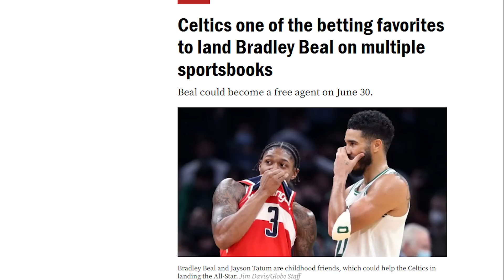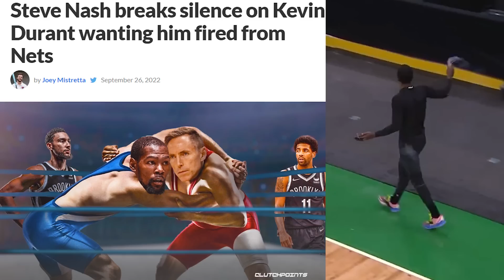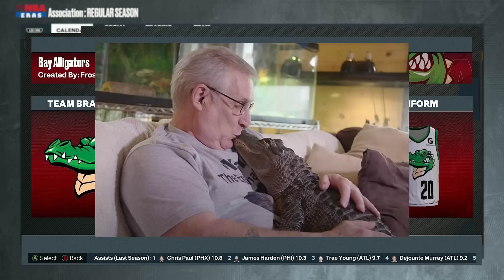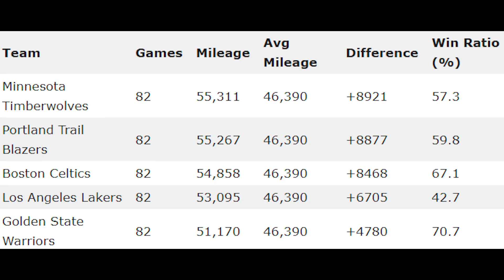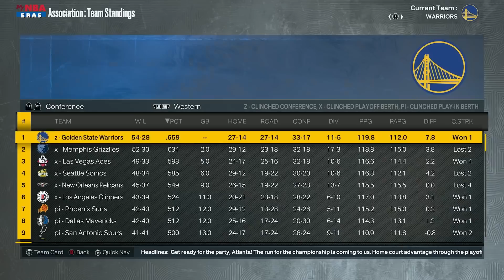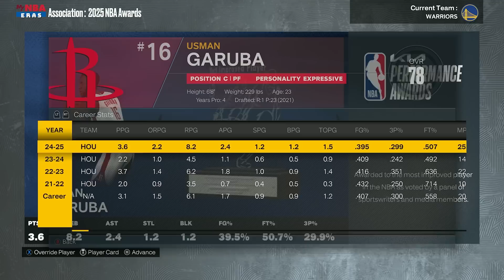What Would the NBA Look Like in 2033 if the League Expanded and the Trade Rumors are True?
What cities do you think the NBA should consider expanding to?
In case you are wondering, no I am not a professional graphic artist. I'm a sleep deprived man with a YouTube channel